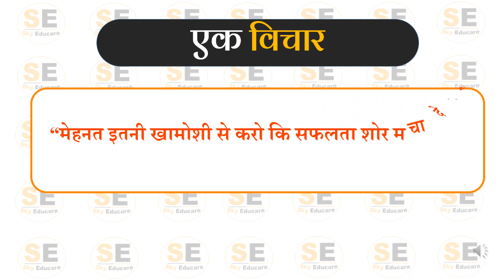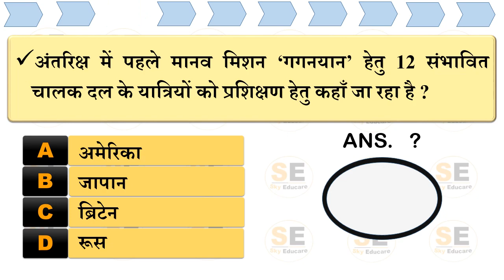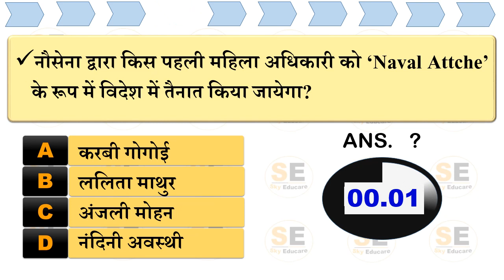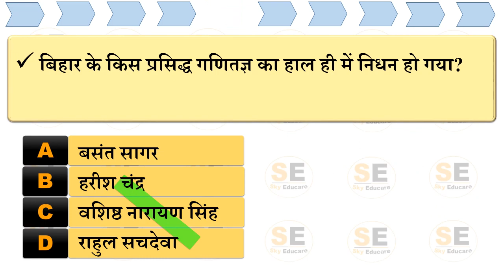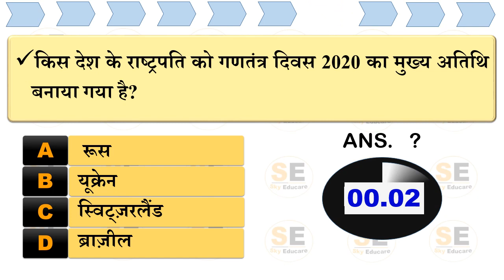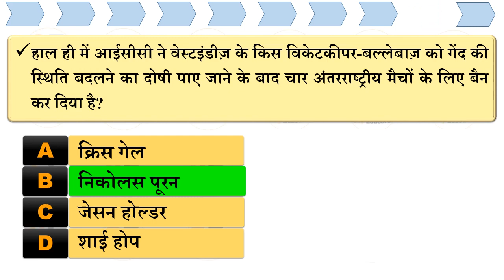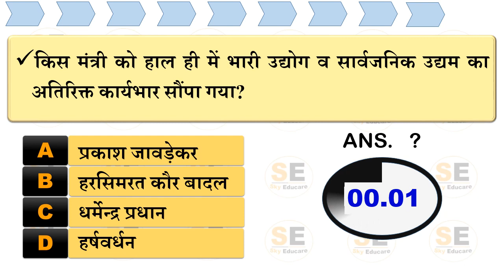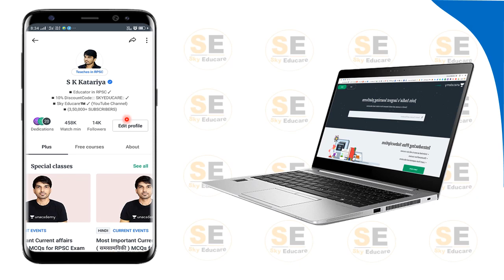16 November | करंट अफेयर्स | 16 नवंबर Current Affairs | Daily Current Affairs, Sk Kataria Sir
Thanks Regards ..